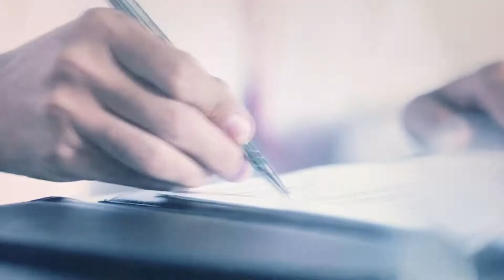CARLOS VIZCARRA with AD | INT COMMUNICATIONS